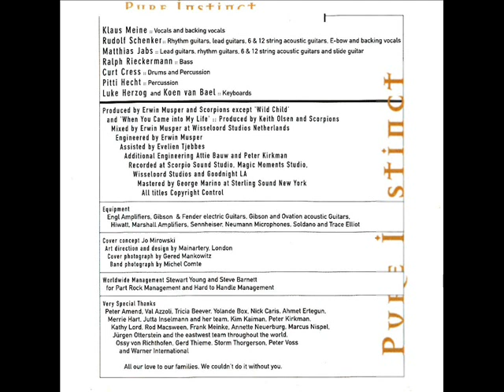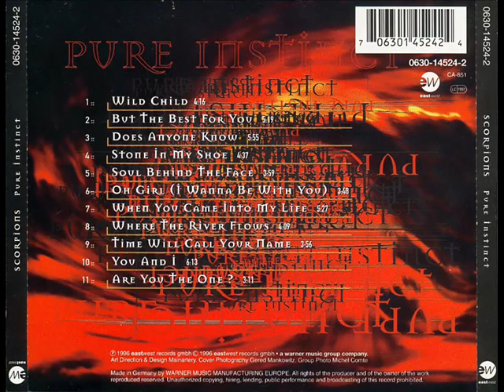Scorpions - You And I © CD Rip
Scorpions - 1996 - Pure Instinct

I lose control because of you babe
I lose control when you look at me like this
There's something in your eyes that is saying tonight
I'm not a child anymore, life has opened the door
To a new exciting life

I lose control when I'm close to you babe
I lose control don't look at me like this
There's something in your eyes, is this love at first sight
Like a flower that grows, life just wants you to know
All the secrets of life

It's all written down in your lifelines
It's written down inside your heart

You and I just have a dream
To find our love a place, where we can hide away
You and I were just made
To love each other now, forever and a day

I'm so curious for more just like never before
In my innocent life

Time stands still, when the days of innocence
Are falling for the night
I love you girl I always will
I swear I'm there for you
Till the day I die, yeah